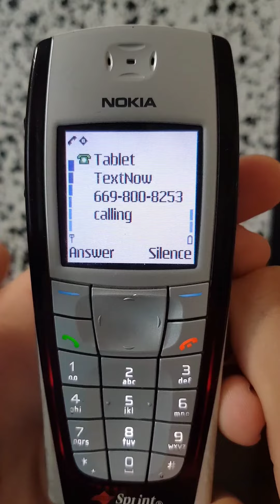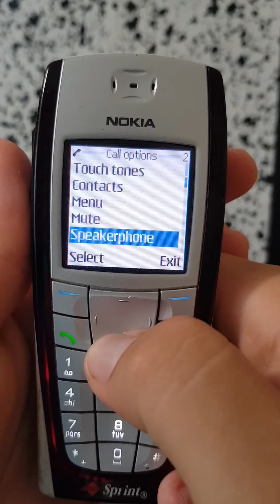Nokia 6225 incoming call (With ID)